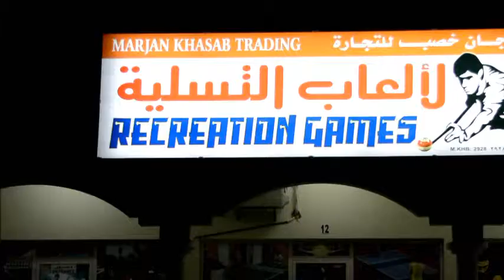مرجان خصب لألعاب التسلية - بلياردو - بليستيشن - تنس طاولة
عمل من اعداد فريق A4Photoz لصالح مرجان خصب لألعاب التسلية
القاعة تحتوي على :
طاولات بلياردو
تنس طاولة
بلايستيشن 4

ساعات العمل :
من الساعة الخامسة عصراً
وحتى الساعة الثانية عشر منتصف الليل
(الوقت قابل للتغيير)

الموقع :
سلطنة عمان - محافظة مسندم - ولاية خصب - منطقة الصناعية

99509952
92868543

شارك في اعداد الاعلان كل من :
- عدنان عبدالوهاب الشحي
-علي حسن حسون الشحي
-عوف الشحي
-معاذ الشحي
-مهنا الشحي

انستقرام : A4Photoz